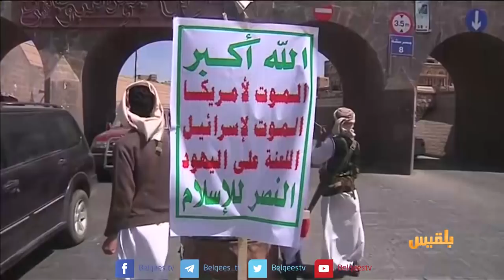دلالات الإنفلات الأخير لمليشيا الحوثي | تقرير محمد المقبلي